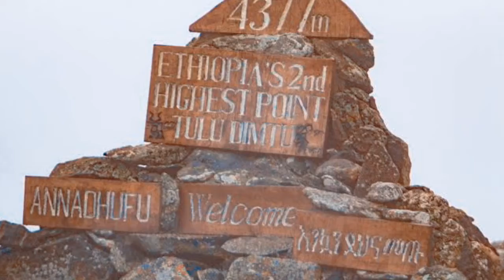Bale Mountains Brilliant Tours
Bale mountains national park is a national park of Ethiopia, the park encompasses an area of approximately 2,150 square kilometers in the Bale Mountains and sanetti Plateau of the Ethiopian Highlands. Area 3,100-4,377 the second highest point in Ethiopia ( Tullu Dimtu).

come to enjoy brilliant country with Bale Mountains Brilliant Tours